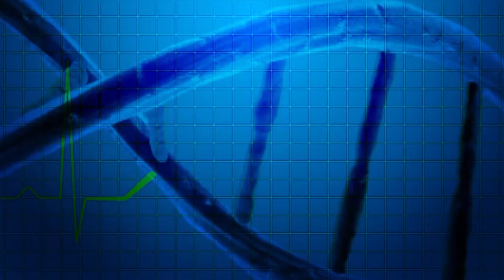உடலில் பல அற்புதங்களை நிகழ்த்தும் தானியம் கம்பு..!